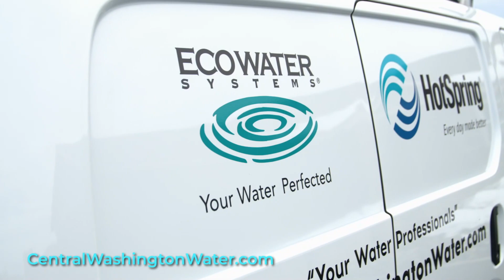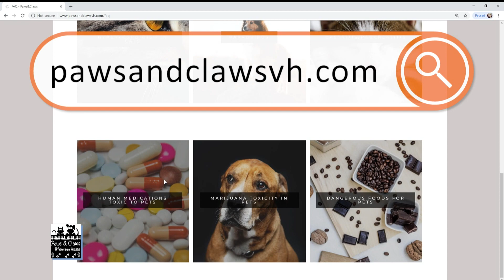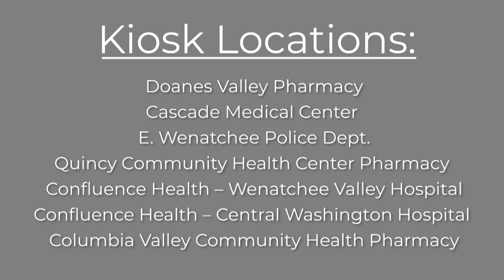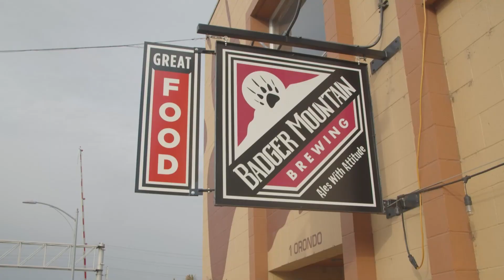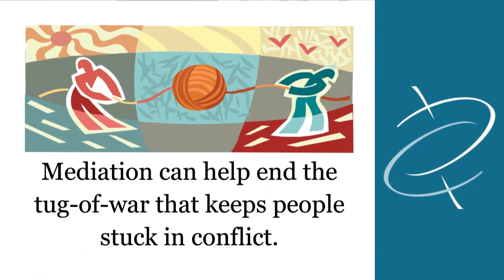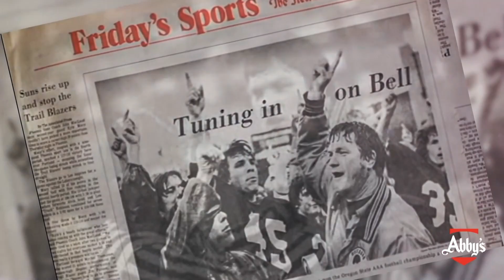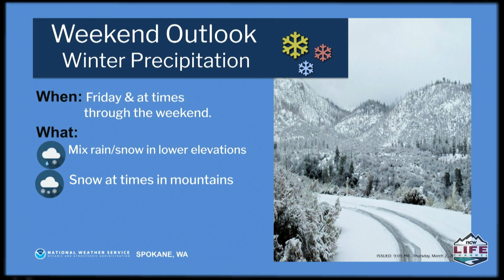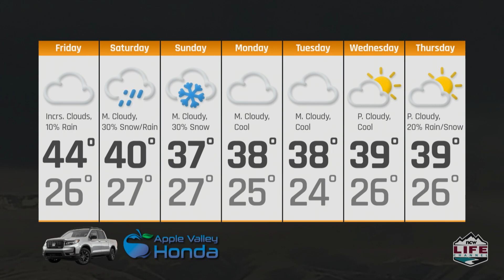Wake Up Wenatchee Valley March 3rd 2023